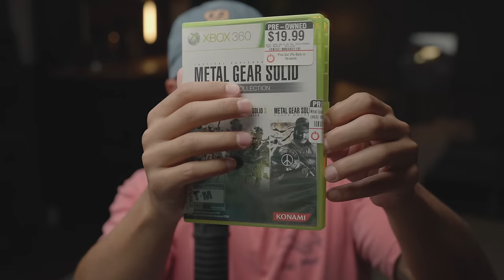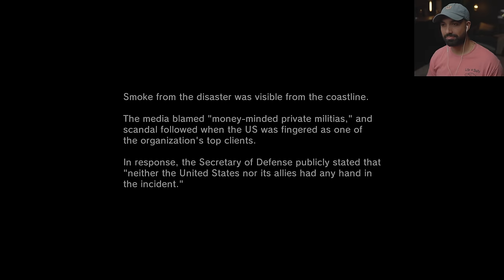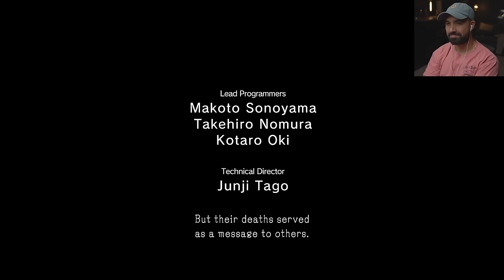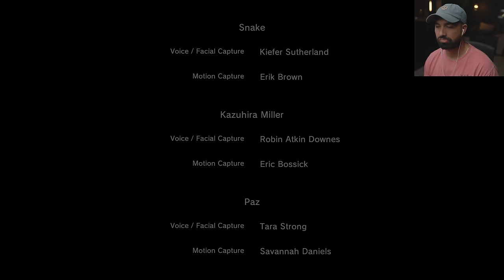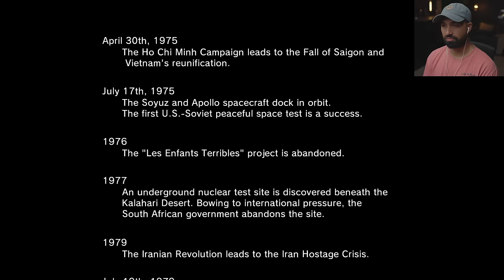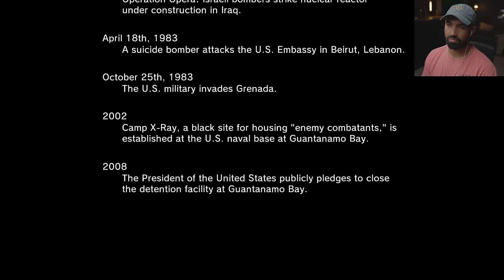We need more games like this..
Metal Gear Solid 5 Ground Zeroes Walkhthrough Gameplay Part 1 (Full Game) 4K 60FPS on PC. Metal Gear Solid 5 Ground Zeroes full game walkthrough from beginning to ending which includes full game review, first impressions, all missions, all cutscenes, upgrades and ending of the story.

Metal Gear Solid V: Ground Zeroes, Play as the legendary hero Snake and infiltrate a Cuban military base to rescue the hostages.

6800 SW 40th St Number 282